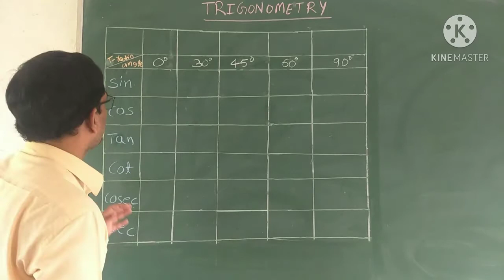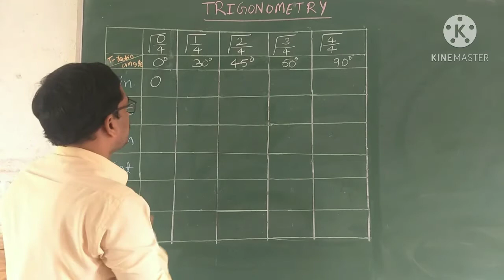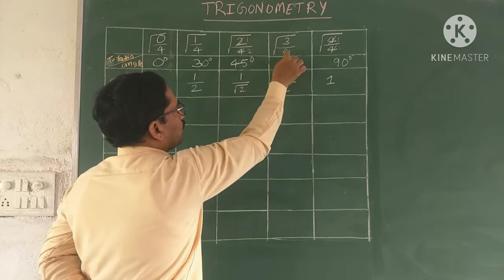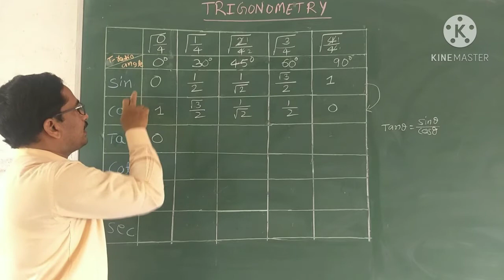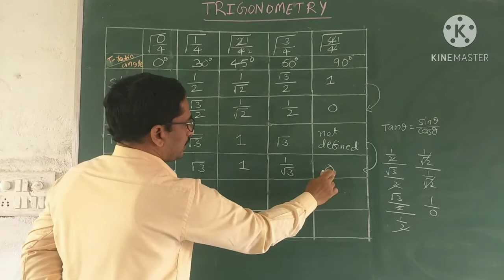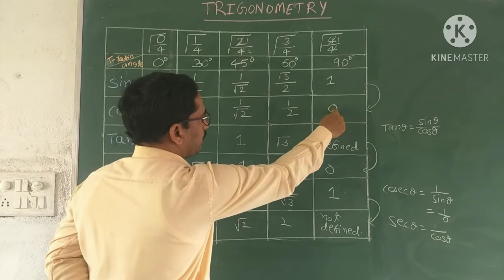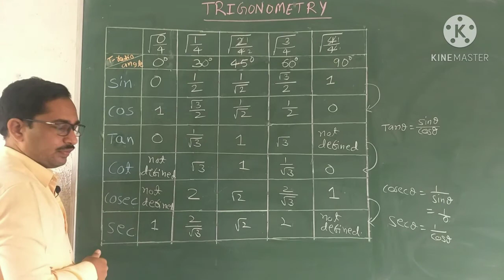SIMPLE TRICK TO REMEMBER TRIGONOMETRIC RATIOS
SIMPLE TRICK TO REMEMBER TRIGONOMETRIC RATIOS, genius maths academy,